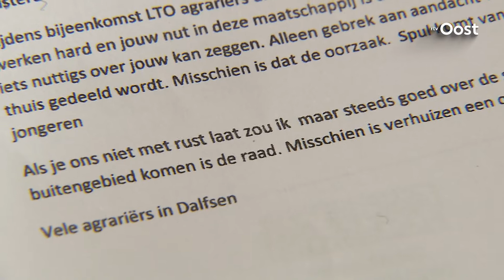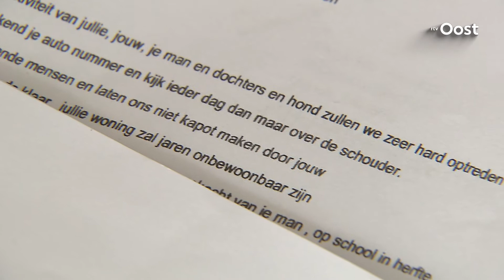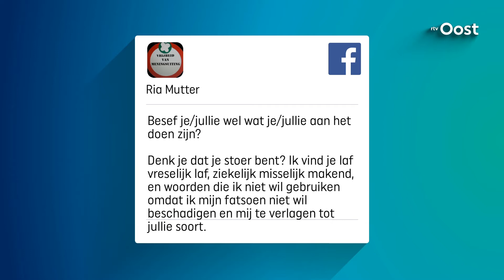Agrarisch Jongeren Kontakt Dalfsen distantieert zich van bedreigingen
Het bestuur van het Agrarisch Jongeren Kontakt Dalfsen-Nieuwleusen (AJK) distantieert zich van de bedreigingen die zijn gericht aan het adres van het Partij voor de Dieren-lid Ria Mutter in Dalfsen.